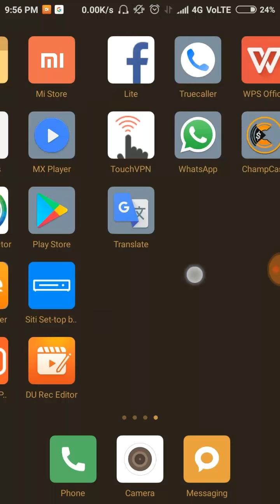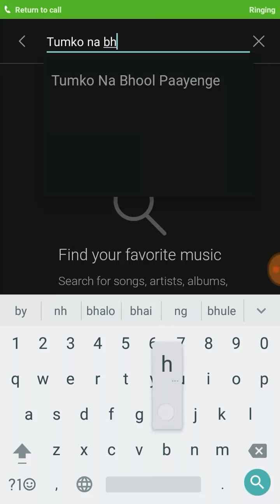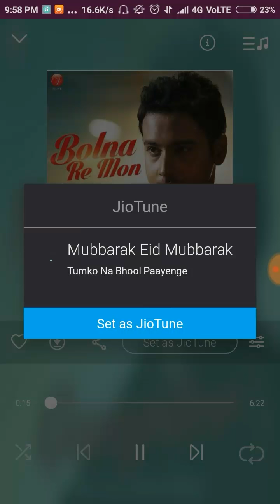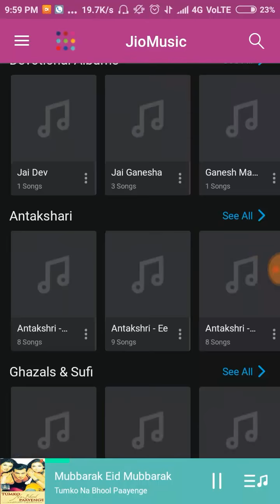Make your loving songs as jio caller tune its 100% free